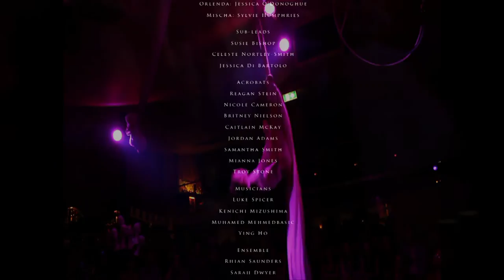CHARODY: 'The Carnival' a circus opera | 2011 - 2012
Music & Libretto by Chloé Charody
Created by Chloé Charody & Sonja Schebeck
Produced in 2013 by Charody Productions, arts inc. creative & OutSide The Box
Choreographed in 2013 by Rebecca Liu-Brennan, assisted by Allie Gunton & OutSide The Box | Costumes by Sonja & Luba Schebeck

Featuring footage from productions 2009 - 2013 | Sydney, Melbourne, London's West End

The music of Chloé Charody is represented worldwide by Budde Music Germany (c) 2013.

Featuring: Violinist Sonja Schebeck | Sopranos Simone Easthope, Jessica O'Donoghue, Sylvie Humphries, Stephanie Bodsworth, Allegra Giagu, Phoebe Haynes, Naomi Johns & Samantha Riley | Acrobats Leilisha Marning, Ikuko Tanikawa, Laura Kmetko,  Miss Bailey Hart, Billie-Wilson Coffey, Jessica Ward, Britney Nielson, Nicole Cameron, Reagan Stein, Troy Stone, Jordan Adams, Samantha Smith, Mianna Jones, Caitlin McKay, Alexandra Hofgartner & Safia Al Maghrabi | Musicians Lindsay Gilroy, Ant-Ting Chan, Ying Ho, Krishna Martin Van-Anh Nyguen, Luke Spicer, Kenichi Mizushima, Muhamed Mehmedbasic.

The 2011 London's West End production was produced by Charody Productions UK, Kompany Malakhi, Eloise Oliver & Charles Savage | Choreographed by Kwesi Johnston & directed by Charles Savage.

Filmed by Tim Charody, Matthew Burgess, James Pickles, Michael Jarwach & Chris Mitchell